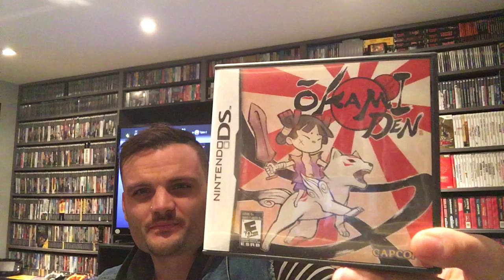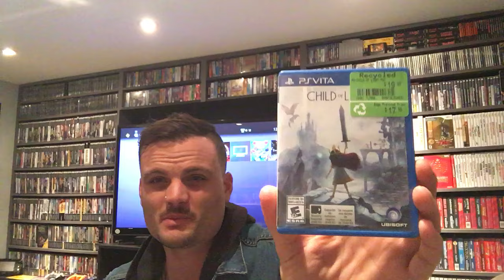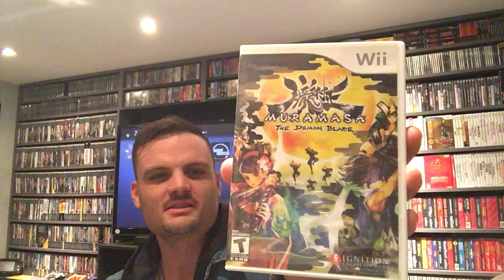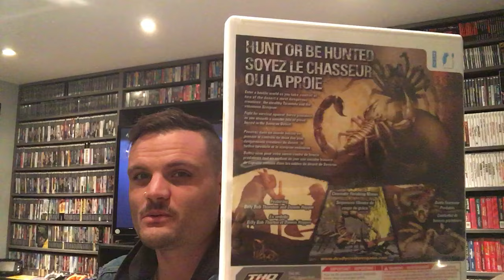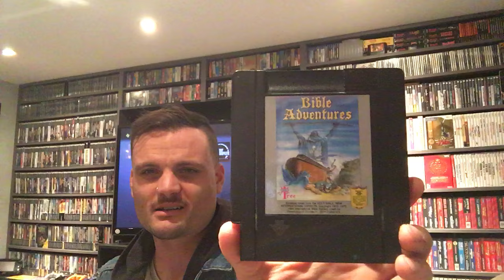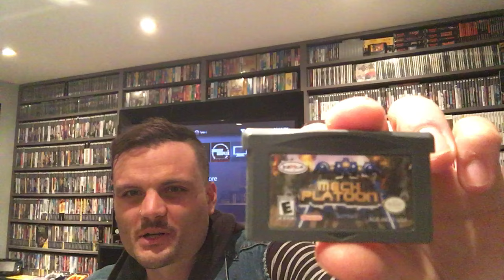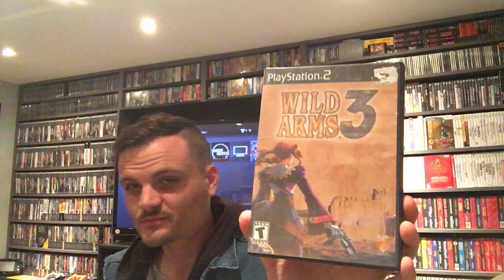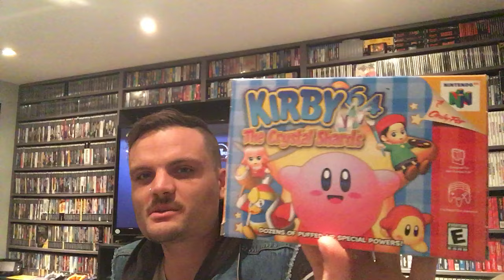RARE VIDEO GAME Pickups! - A whole summers worth!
Follow thegamingphile on Instagram!